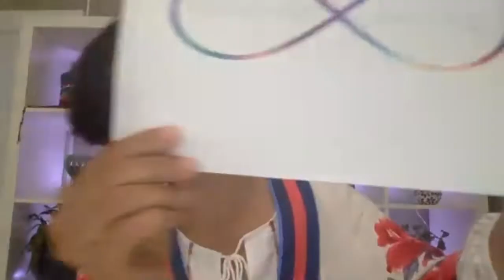Serving and Savoring Life - 6/20/21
Rev. Mariela Perez-Simons is today's guest speaker.

Savoring and Serving is a theological and social framework to help us find a healing balance in life. Savoring and Serving as a way of healing ourselves and the planet, as a spiritual practice, as a social responsibility, as a way of honoring the life-force that moves through us, and to give back generously to the whole web of life.